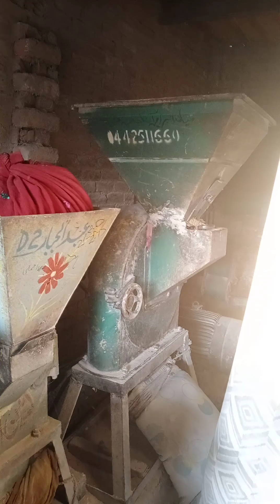Beautiful village of pakistan simplicity of village|naeem pakistani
چینل کو ضرور سبسکرائب کریں
This village which are showing in this video is a simple and beautiful village.this village is related to district okara.